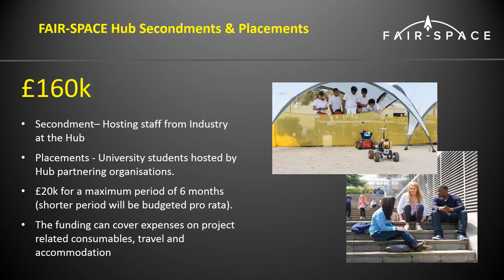FAIR SPACE Innovation & Partnership Fund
Funding available though the FAIRSPACE Hub